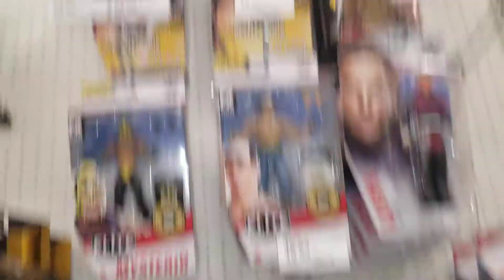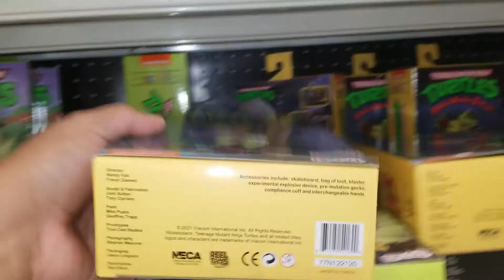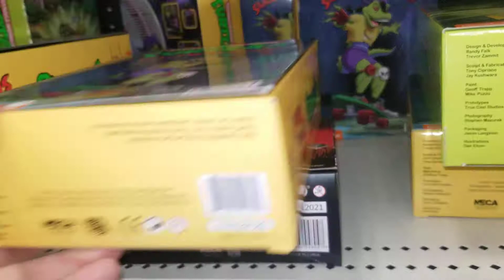💥 TARGET TOY HUNT M.O.T.U AEW, TMNT, FUNKO POPS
today I will be HUNTING for some toys at my local target.